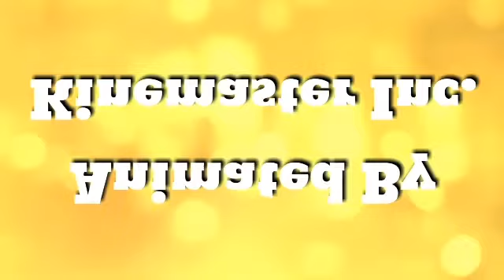Preview 2 Eureka! Entertainment